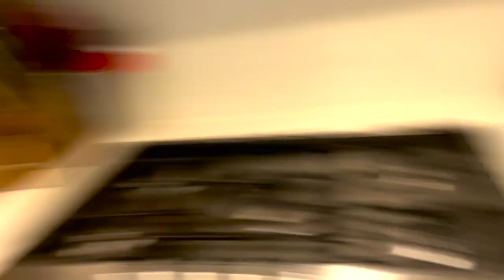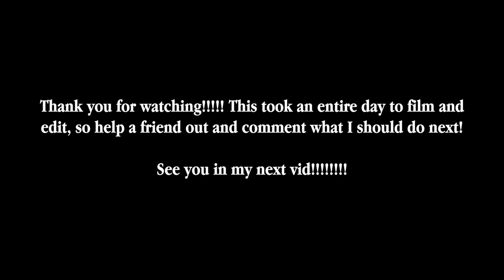day in the life of a small business owner in sydney, australia + mindset rant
About me

My name is Patrick Cruz, a self-employed business owner down here in Sydney, Australia. I am passionate about personal development, fitness, entrepreneurship and all aspects related to health! I hope you enjoy my content as show you the real and fun me.

Skincare:
The ordinary - hydrochloric acid

Cetaphil Moisturiser

Office Setup!

Gym Supplements & Clothing!

Pump Formula

Headphones Beats Studio 3

Hoodie
@Incomplete.gl on instagram :)

Books I’m currently reading:
Think Rich, Grow Rich

Shoe Dog

Blender: Nutribullet

Smoothie Recipe:
80g Oats
60g Blueberries
1 Banana
1 Protein Scoop
20g peanut butter
250ml almond milk

Timestamps!
00:00 - 00:12: Intro
00:12 - 03:54: morning routine
03:55 - 04:10: gym routine
04:11 - 06:38: lunch
06:39 - 07:00: drop orders off
07:01 - 07:36: work at the park
07:37 - 08:22: shops & food
08:23 - 08:40: work
08:41 - 09:42: dinner
09:43 - 12:55: work, read, journaling & mindset rant